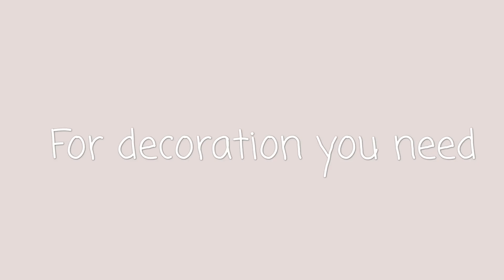Easy Lemon Cupcake Recipe